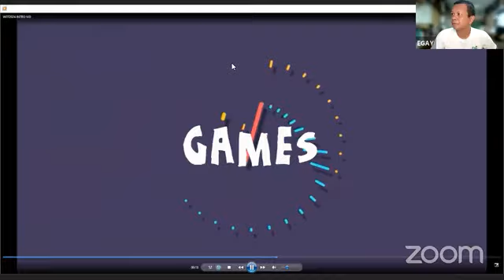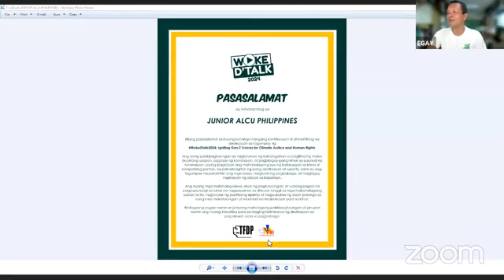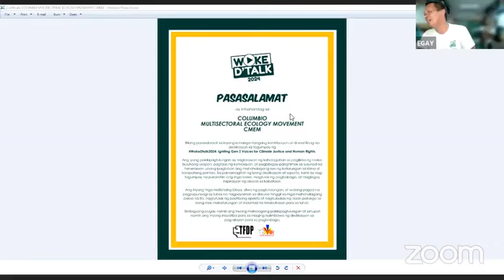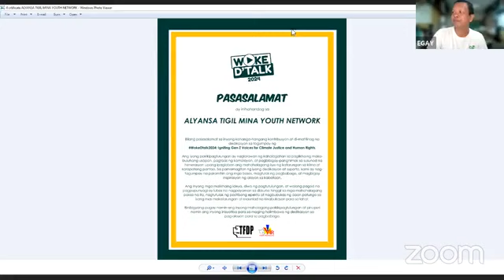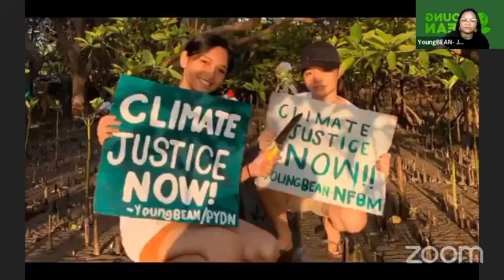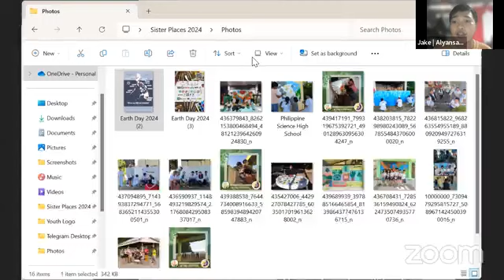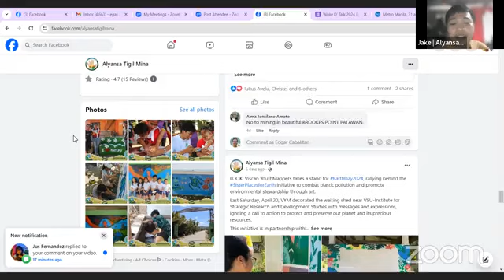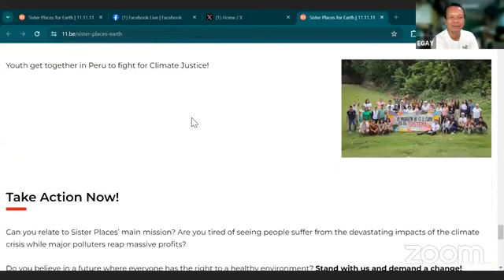WokeDtalk2024 Episode 9 | Gen Z in Action! Isang Pasasalamat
As we ushered in the year 2024 with fervor, our WokeDtalk2024 series embarked on a journey of advocacy, focusing on Climate Justice and Human Rights across 9 impactful episodes. With our unwavering objective, "Amplify Voices, Ignite Action: Gen Z for Human Rights and Climate Justice," we've strived to empower and mobilize the voices of the youth towards meaningful change.

For Episode 9, we shine a spotlight on community actions, a testament to the power of collective efforts in driving positive change. In collaboration with our esteemed partners, we at TFDP (Task Force Detainees of the Philippines), Y4R (Youth for Rights), and WokeDTalk2024, are thrilled to present "Walk the Talk Certificate of Appreciation."

This special occasion coincides with Earth Day celebrations, underscoring our commitment to environmental stewardship and social responsibility. Through the Walk the Talk Certificate of Appreciation, we extend our heartfelt gratitude to partners who embody the true essence of action and discussion, inspiring others to follow suit.

Each certificate is symbolized by the four elements:
• Fire: Passionate, Energetic, Courageous
• Water: Empathetic, Adaptable, Nurturing
• Earth: Grounded, Reliable, Diligent
• Air: Intellectual, Creative, Communicative

The objectives of this episode are manifold:
• Inspiration: We aim to inspire fellow youth by showcasing the impactful actions undertaken by our esteemed partners.
• Partnership Strengthening: We seek to reinforce and fortify partnerships forged in the pursuit of common goals.
• Acknowledgment: We express our heartfelt gratitude to the Gen Z leaders who have tirelessly championed causes for the betterment of society and the environment.
• Amplification: We endeavor to amplify the voices and actions of our youth advocates, catalyzing widespread awareness and action for our environment.
Join us in celebrating the spirit of activism and collaboration as we honor those who have demonstrated unwavering commitment to creating a better world for all. Together, let us continue to walk the talk and pave the way for a brighter, more sustainable future.